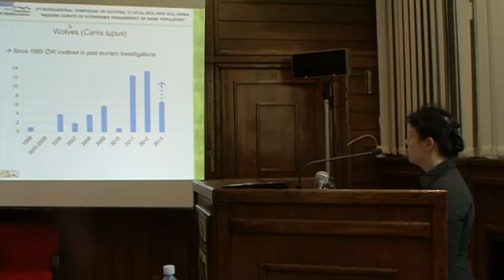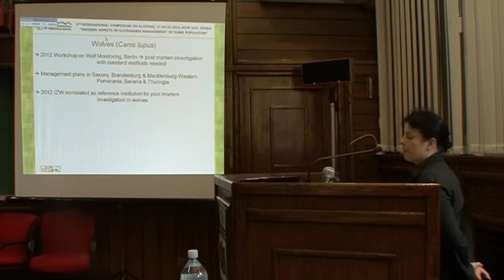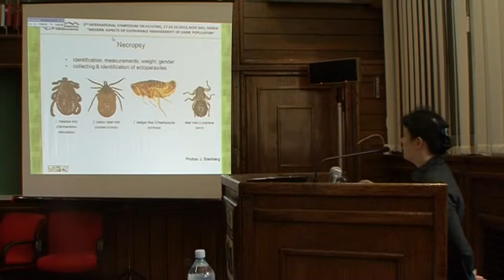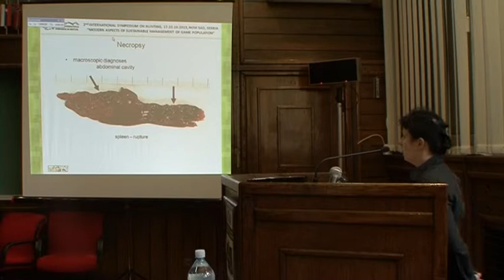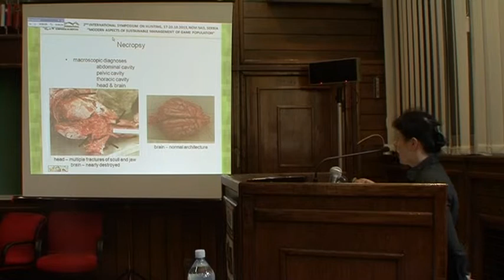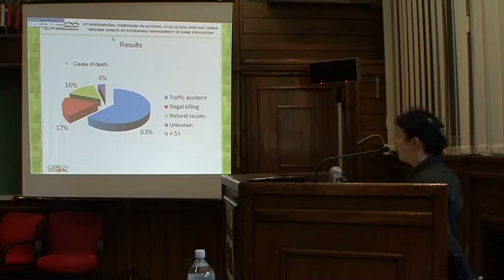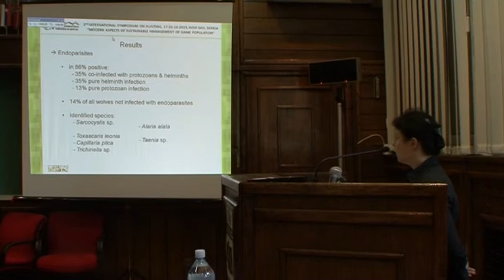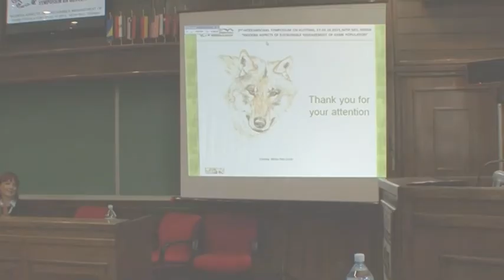C A Sentik srb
Praćenje divljih (slobodnih) vukova (Canis lupus)  u Nemačkoj